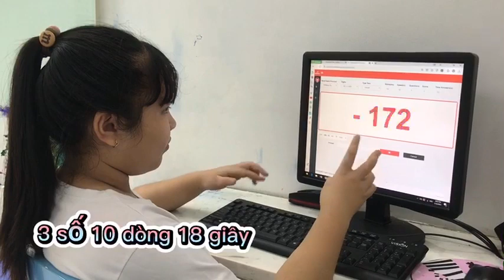Các bé nhà BrainTalent luyện tập trên máy rất giỏi | Toán Phát Triển Trí Tuệ BrainTalent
💓TRUNG TÂM TOÁN PHÁT TRIỂN TRÍ TUỆ BRAINTALENT

🌟Chi nhánh 1: Số 20, Đường 12, Phường Tăng Nhơn Phú B, Quận 9.
🌟Chi nhánh 2: 10A6, Đào Trinh Nhất, Khu phố 1, Phường Linh Tây, Quận Thủ Đức.